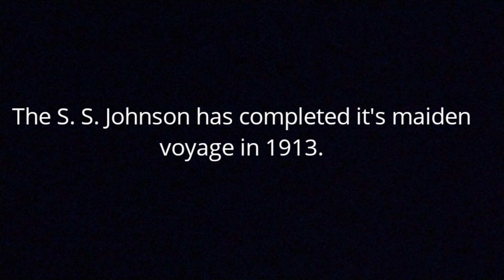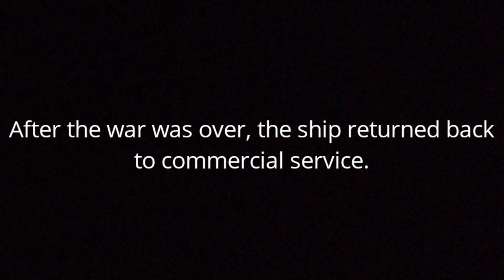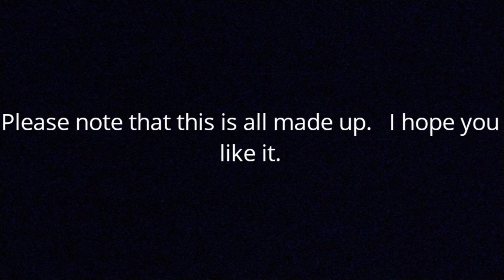Minecraft animation the history of the SS Johnson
please note that this is all made up.